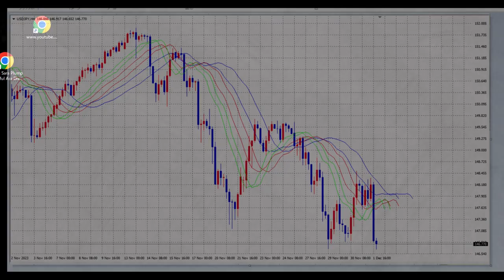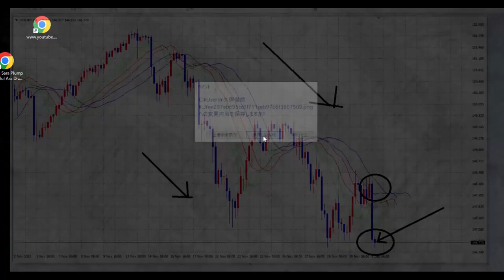【FX】いよいよ円高へ